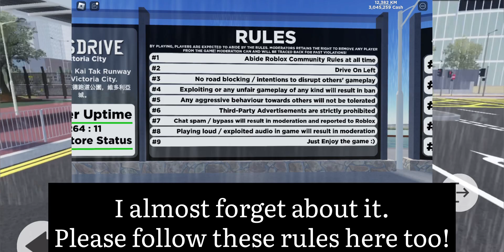Things you need to know as a beginner in JusDrive!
Hope you will find this video interesting!
Questions:
- Why does my game experience is so smooth?
Easy,in every videos i play and edit on M1 Ipad Pro (rarely playing on my weak pc).
- What music are you using in the video?
Every music i used in this video will in this description.
- What apps am i editing for my videos?
I use Canva for the thumbnail and VN for editing my videos